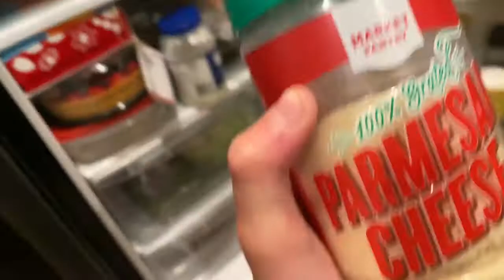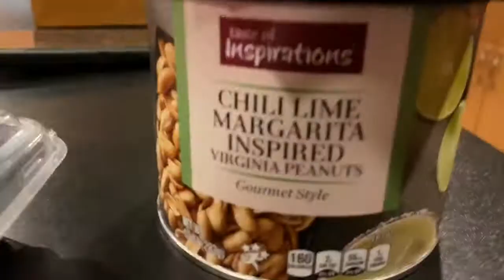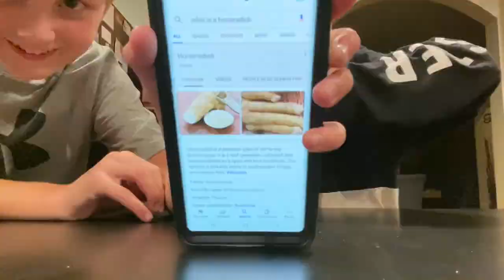Smoothie Challenge With Ty